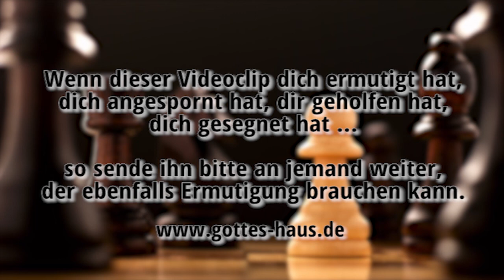Die Juenger hatten es gut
Mancher beneidet die Jünger. Die hatten es gut, die durften bei Jesus sein, die durften persönlich die herrlichen Heilungen, Zeichen und Wunder miterleben. Was war das doch für ein Vorrecht! Aber lass dir sagen: Jeder einzelne der Jünger hatte ganz persönlich „seinen Preis“ zu zahlen.

Die frühchristliche Überlieferung weiß uns davon einiges zu berichten …

Wer sein Leben findet, wird es verlieren, und wer sein Leben verliert um meinetwillen, wird es finden.
Matthäus 10,39

Wer sein Leben zu retten sucht, wird es verlieren; und wer es verliert, wird es erhalten.
Lukas 17,33

Die frühchristliche Überlieferung berichtet über die Jünger Jesu:

Simon Petrus
Missionierte unter Juden und kam bis Babylon (1.Petrus 5,13) und Rom. Er soll mit dem Kopf nach unten gekreuzigt worden sein.

Jakobus der Ältere
Predigte in Jerusalem und Judäa, ca. 44 n.C. durch Herodes Agrippa I. hingerichtet (Apostelgeschichte 12,1-2)

Johannes
Arbeitete in den Gemeinden Kleinasiens, insbesondere in Ephesus. Er wurde auf die Insel Patmos verbannt (Offenbarung 1,9). Er starb eines natürlichen Todes (Johannes 21,20-23).

Andreas
Missionierte in Skythien, Griechenland und Kleinasien. Er wurde an einem Kreuz mit schrägen Balken, dem „Andreaskreuz“, hingerichtet

Philippus
Missionierte in Phrygien, Märtyrertod in Hierapolis

Bartholomäus
Missionierte in Armenien, Märtyrertod

Thomas
Missionierte in Parthien, Persien und Indien, Märtyrertod in Madras

Matthäus
Predigte in Äthiopien, Märtyrertod in Äthiopien

Jakobus der Jüngere
Predigte in Judäa und Ägypten, in Ägypten gekreuzigt

Judas
Missionierte in Assyrien und Persien, Märtyrertod in Persien

Simon
Märtyrertod durch Kreuzigung

Matthias
Er nahm durch Losentscheid den Platz von Judas Iskariot ein (Apostelgeschichte 1,15-26), er predigte in Äthiopien, Märtyrertod in Äthiopien

Paulus
Unter Nero in Rom hingerichtet